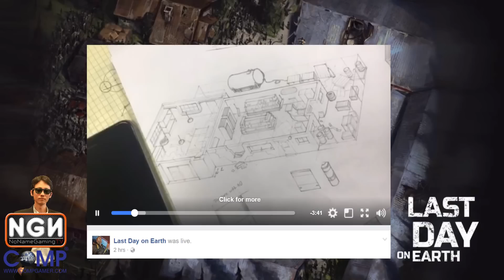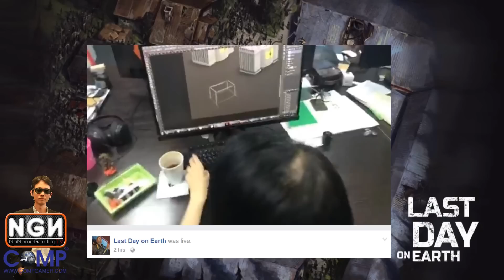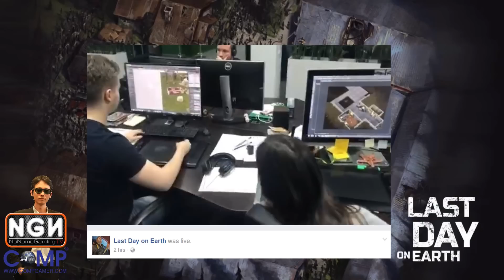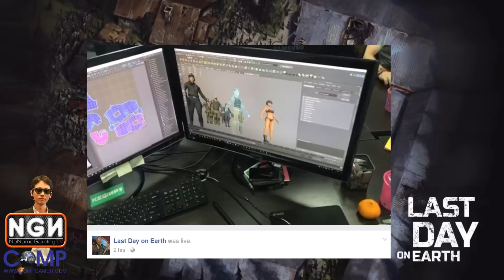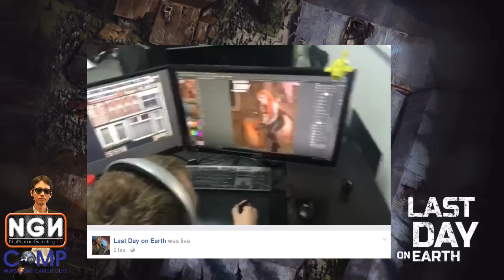Last Day on Earth Survival [SP1] พูดคุยหลังดูไลฟ์จากผู้พัฒนา (30/06/2017)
Last Day on Earth Survival เกมมือถือเอาชีวิตรอดจากซอมบี้
- ใช้เนื้อที่มากกว่า 500MB (แทบจะไม่ลง SD)

- ดูเกมมือถืออื่นๆ ได้ที่
- มือถือที่ใช้ปัจจุบัน iPhone X และ Mi 8Pro